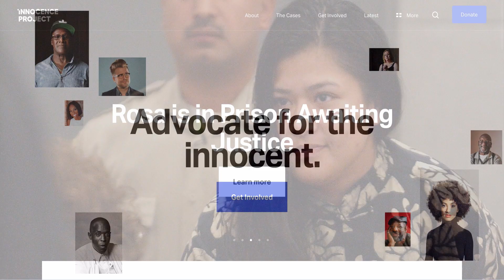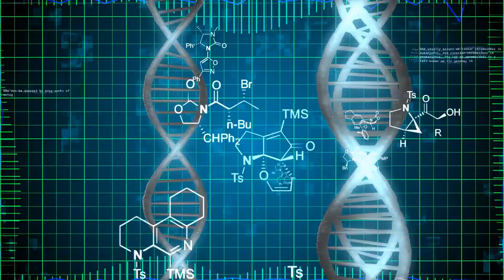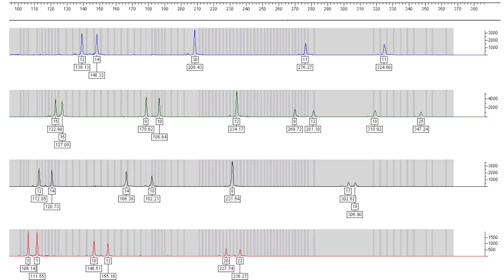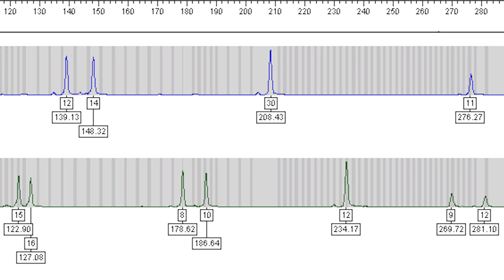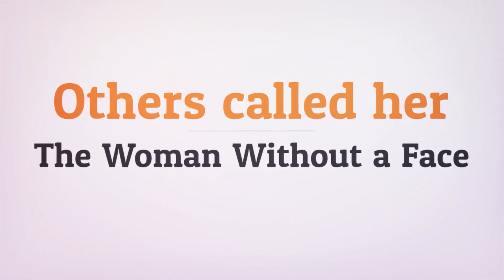This is How DNA Evidence Goes Wrong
You think DNA evidence is never wrong? Think again.

Editor: Theo Dodridge